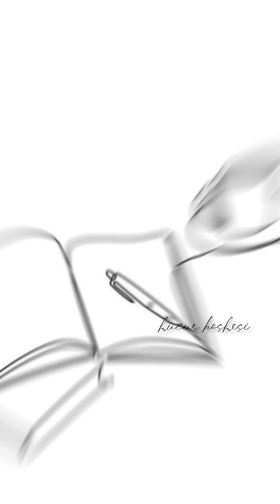Bəxtiyar Vahabzadə "Yoxsan" by Huzur